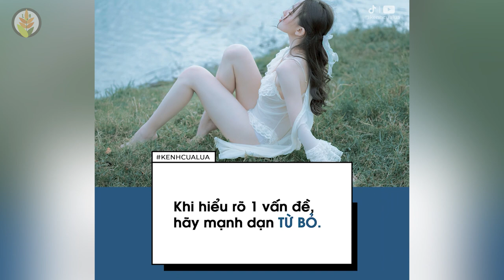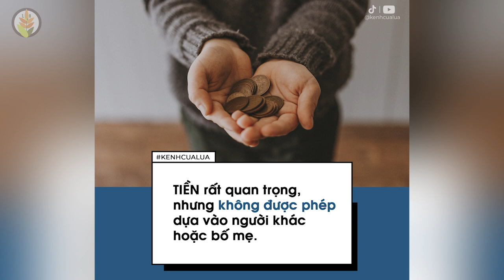Những lời khuyên hay dành cho tất cả mọi người | Bài học cuộc sống nên đọc một lần